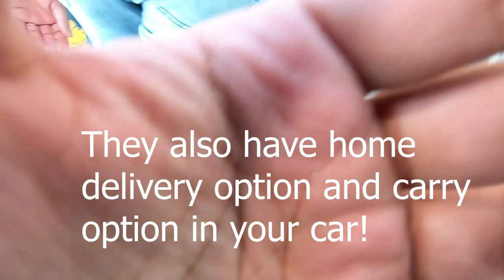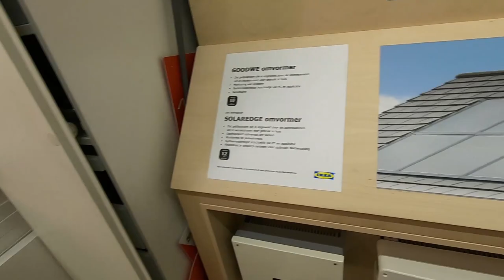Shopping at Ikea in Amsterdam, Netherlands 🇳🇱? - Part 1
Vlog 63 | This is just part 1 of a small tour of the Ikea in Amsterdam, Netherlands where you can find all kinds of products ranging from Home Decor to Home Furnishing.

You can literally find anything you need to decorate or use in your new home when you move to a new empty house in Netherlands! Enjoy the video!

The Quora Blog to help the incoming Masters and PhD students and internationals to the Netherlands: